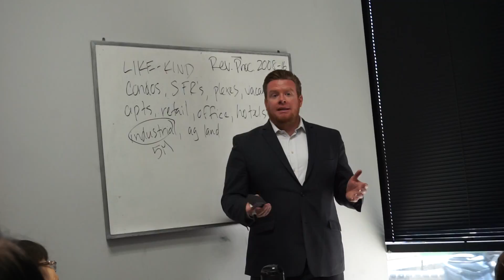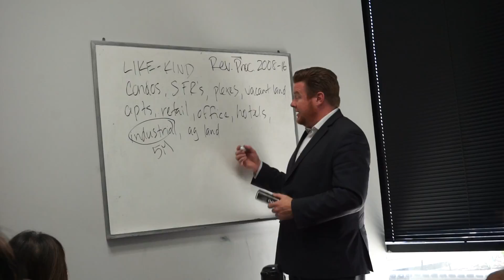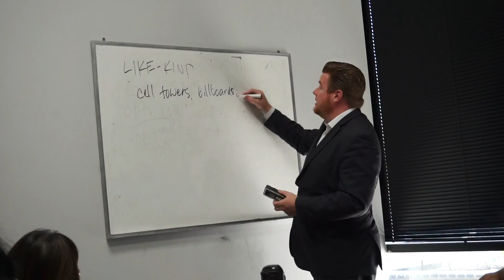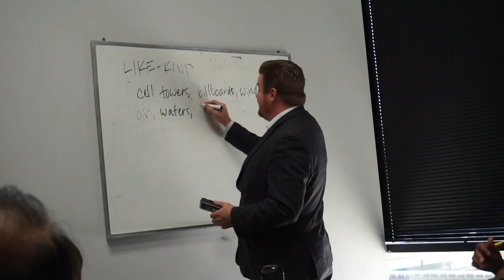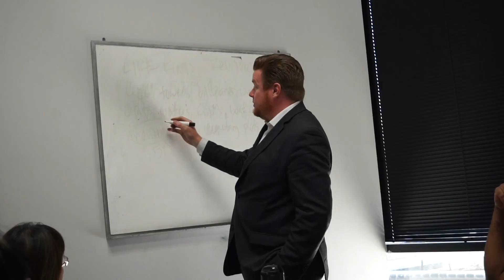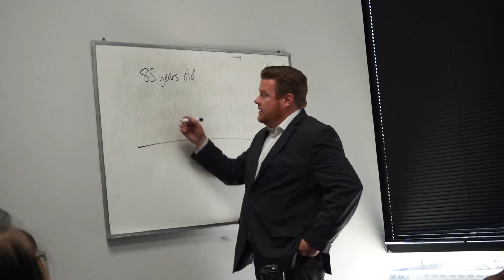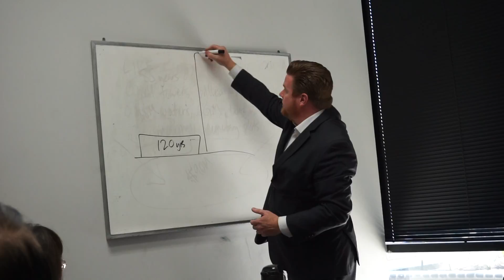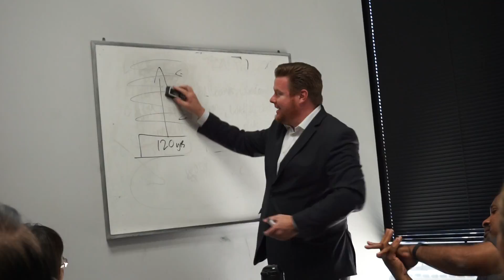1031 Exchange Part 2 English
Everything you need to know about selling your investment properties using 1031 Exchange to avoid paying taxes on your gain. Thinking about buying or selling real estate?